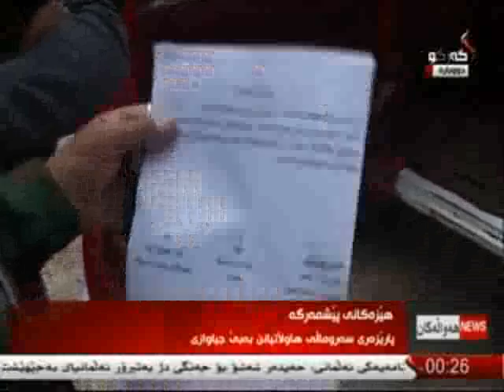راپۆرت - هلكوت عزیز 7-4-2015